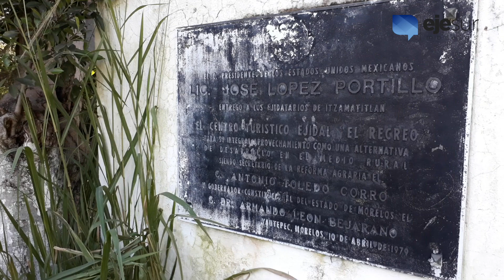Renace ojo de agua en Yautepec tras el sismo en Morelos